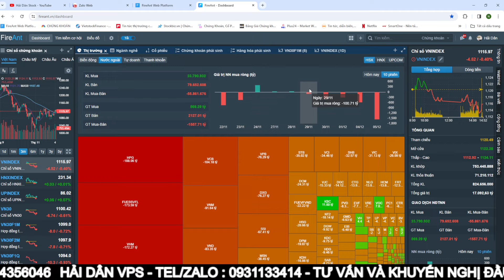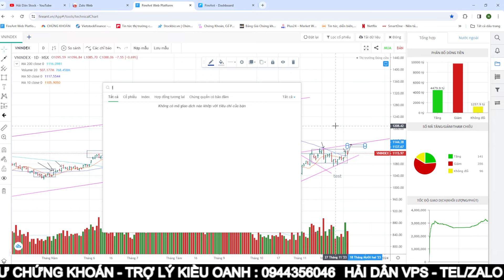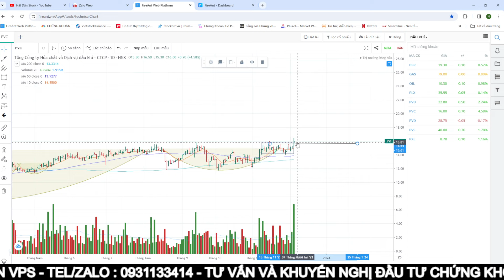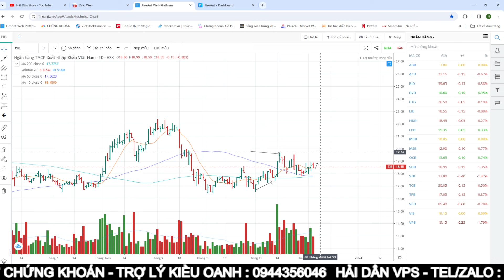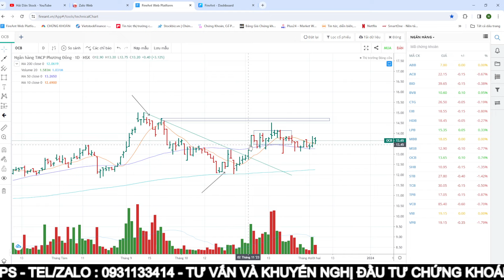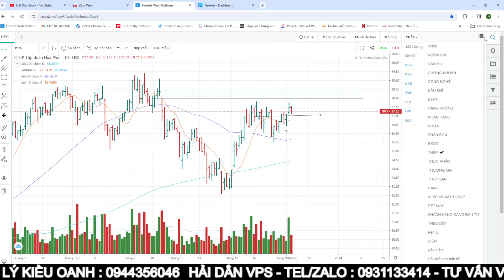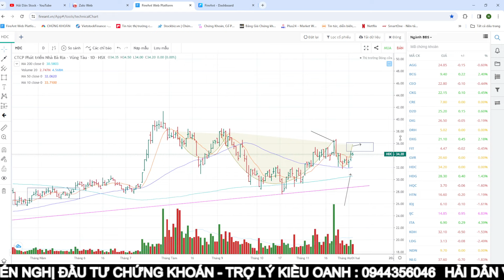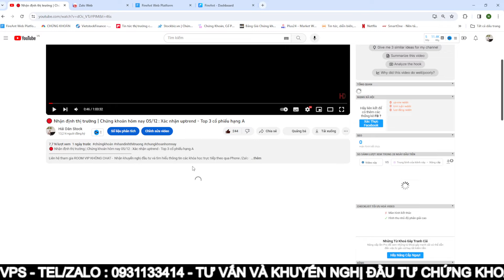🔴 Chứng khoán hôm nay | Nhận định thị trường 06/12 : Khối ngoại bán mạnh - Top cổ phiếu canh mua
Trợ lý Kiều Oanh : 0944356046